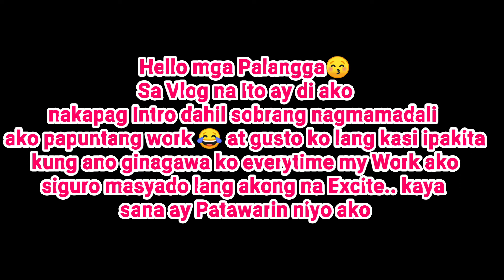Grabi pinaalis ako!!! Wala man lang Pasintabi😭(Ganun pala sila mag trato ng TAO!!!)